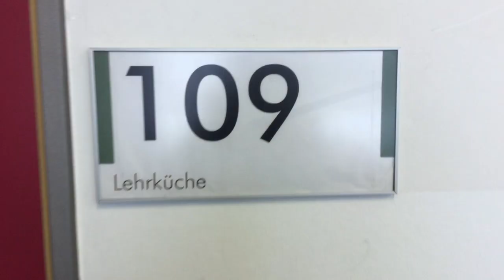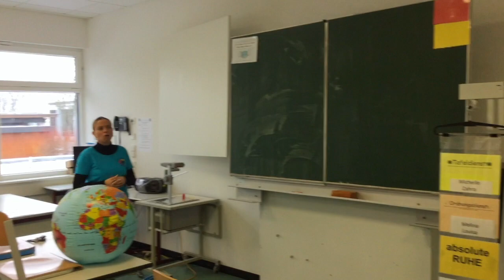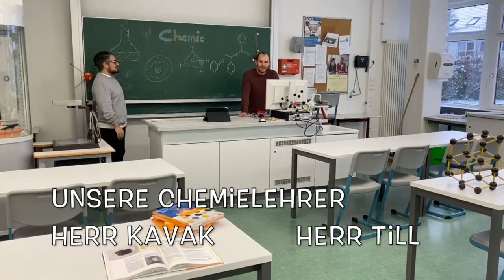Eichwald-Realschule Sachsenheim - Virtueller Tag der offenen Tür 2021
Leider kann unser Tag der offenen Tür 2021 an der Eichwald-Realschule Sachsenheim unter Pandemiebedingungen nur "virtuell" stattfinden. Dazu bieten wir mit diesem Video spannende Einblicke in das Schulhaus und in verschiedene Fachbereiche. Unsere Schülersprecherinnen Kalli & Mara führen durch die Schule. Das Video wurde unter Einhaltung der Coronabestimmungen produziert und enthält auch Sequenzen, die bereits vor der Pandemie gedreht wurden.